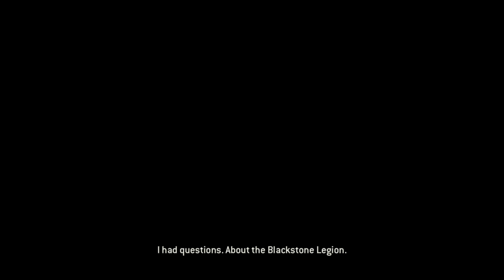For Honor Campaign on Realistic - Chapter 1.3 - The Blackstone Legion